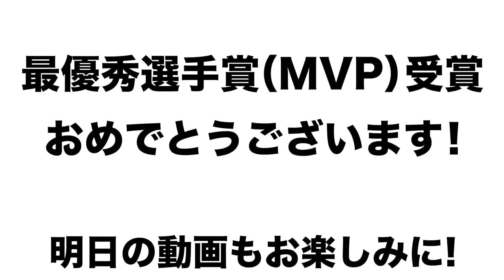【MVPは誰の手に⁉︎】シーズンで最も活躍した選手に与えられる“最優秀選手賞”について語る！